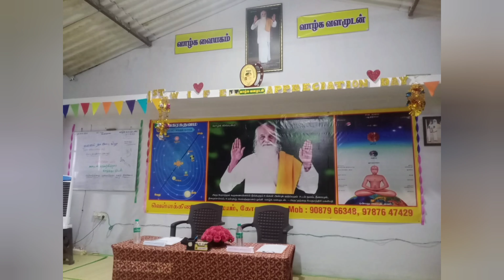அன்பர்களே வாரீர் | தவச்செல்வி மு.தமிழ் மதி | வெள்ளக்கிணறு தவமயம்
Perfomed by thava selvi M.Tamil Mathi. Daughter of Prof.Sagayamary, founder of vellakinaru thavamayam. She is a trained bharathanatyam dancer and owing a dance school at vellakinaru.